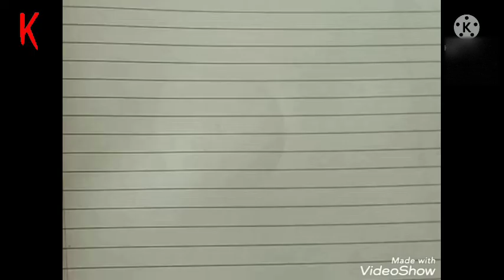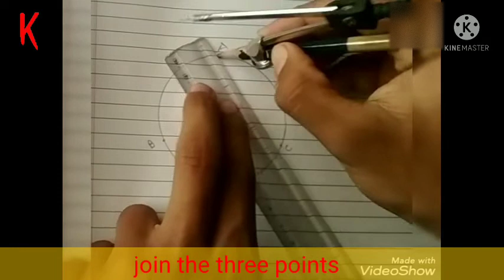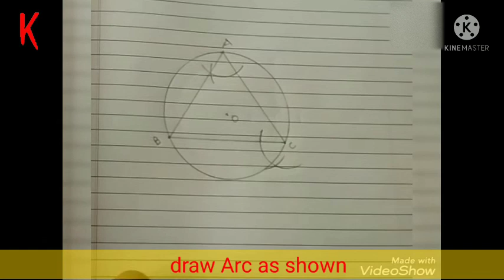How to draw tangent to circle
PK creations

How to draw tangent with using center of circles and without using center of circles I have tell you about this is this topic
If you have any questions or doubt you can ask it in comment box

how to draw tangent with using center of circles
👉 1. draw a circle
2.draw a line from center of circle to outside of circle
3. keep the compass on the point where                                         line and circle is intersected and take a  distance and mark two points on the line
4. name the points as a and b
5. bisect the line ab
6. you will get the tangent

Thanks 😊